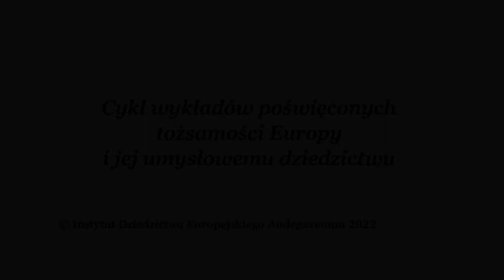Św. Augustyn o państwie i prawie | prof. Tomasz Tulejski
Prelekcja prof. dr. hab. Tomasza Tulejskiego z cykli wykładów Akademii Andegavenum poświęconych tożsamości Europy i jej umysłowemu dziedzictwu (okres starożytności).

andegavenum.pl